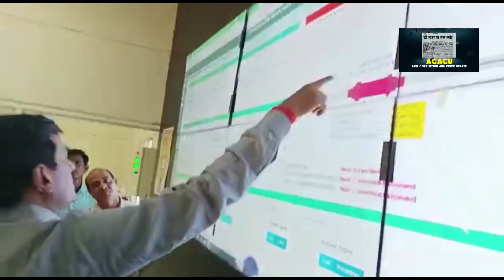लगी मंत्री की NVDV के अधिकारीयों को फटकार,जब मंत्री की बात का नहीं दे पाए जवाब